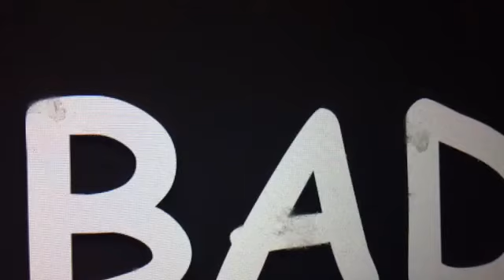BAD#5 Дэтпульчика затролили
Я в VK:Антон Уткин